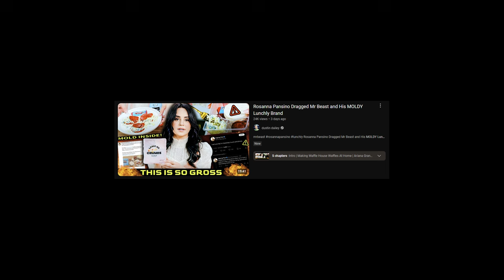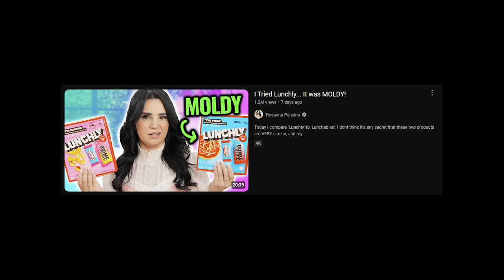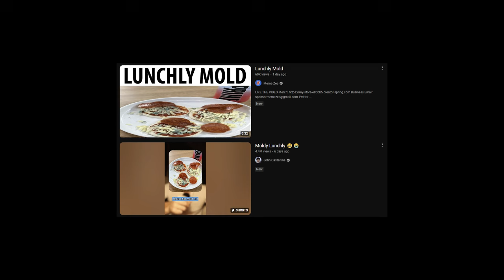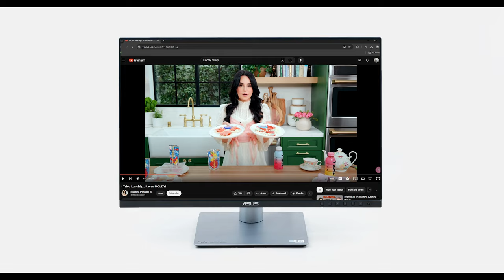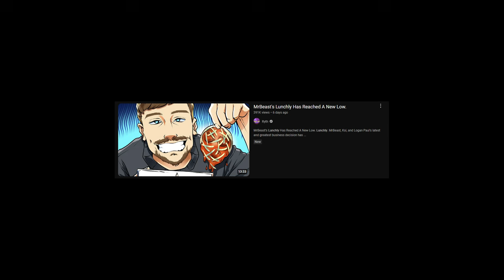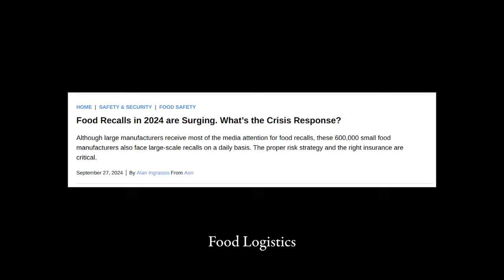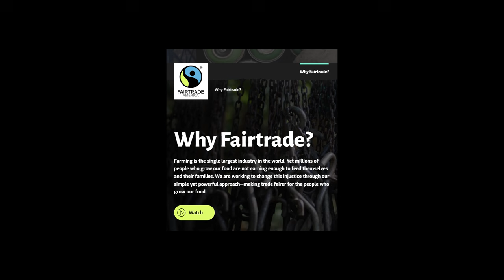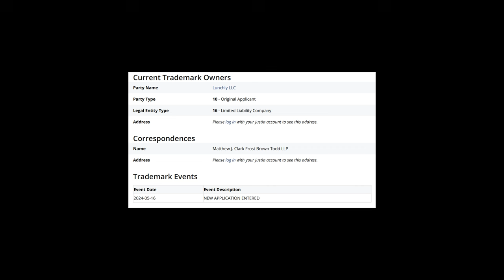The Treachery of Lunchly: Images of Moldy Pizza and Debord’s Spectacle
The Lunchly mold story has been pretty big since it broke a week ago, such that I saw it even without looking for it. But there was one image that I found extremely curious, and thought warranted further investigation. This lead me to Debord's theory of the Spectacle, which I think is apt for understanding the medial and societal context in which this controversy has unfolded, with broader implications for understanding how image formation determines how we can engage with our world.

I do not intend to make a lot of videos about breaking controversies, but I think this video is in line with one theme of my channel, which is understanding media and the social context it exists in. Historically, I have mostly analyzed anime, but YouTube and social media are a huge part of where modern discourse takes place. I will try to be selective about where I think I can provide helpful and interesting analysis.

00:00 Context
0:15 Part I: The AMLP
0:50 Part II: Spectacle
2:23 Part III: Rosanna Pansino
5:44 Part IV: Consequences
8:33 Part V: Mr. Beast!!!

My understanding and contextualization of the Spectacle, especially in the digital world, was aided by the following resources:
THE SPECTACLE 2.0: Reading Debord in the Context of Digital Capitalism edited by Marco Briziarelli and Emiliana Armano.
In particular these chapters:
 2, Introduction: From the Notion of Spectacle to Spectacle 2.0: The Dialectic of Capitalist Mediations, by Marco Briziarelli and Emiliana Armano
4, Guy Debord, a Critique of Modernism and Fordism: What Lessons for Today? by Olivier Frayssé
12, Immaterial Labour and Reality TV: The Affective Surplus of Excess by Jacob Johanssen